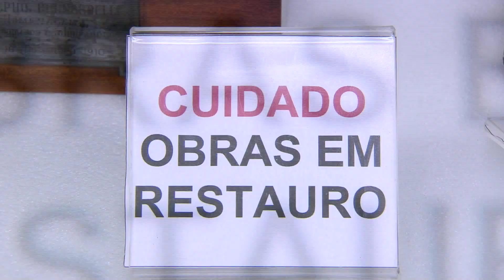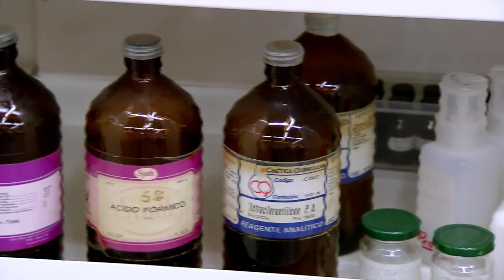Como eu digo para a minha amiga(o) que eu quero namorar com ela(e) - Pé na Rua - 20/08/2012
A nossa dica de hoje no Pé na Rua é o filme Jules e Jim, do diretor francês François Truffaut